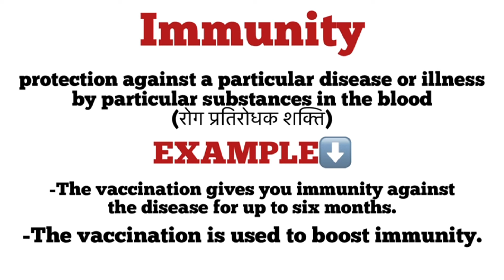Immunity meaning in hindi/ Immunity ka matlab kya hota hai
explanation of immunity
description of Immunity
daily word meaning
vocabulary